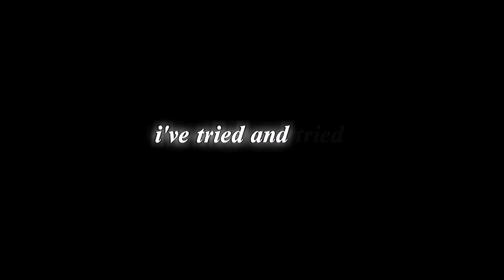August 16, 2024